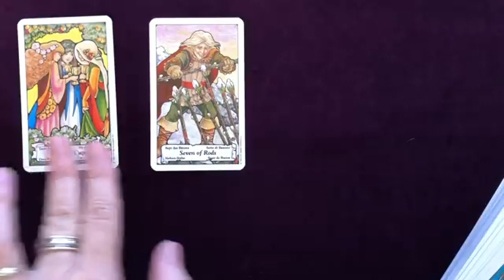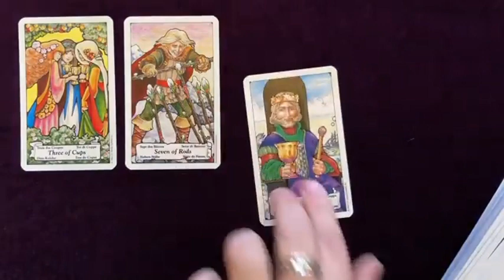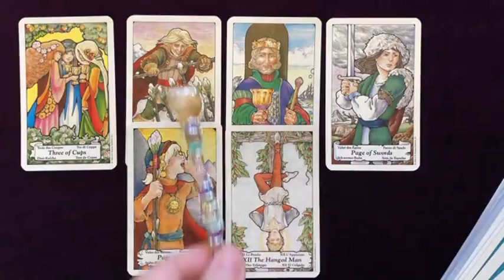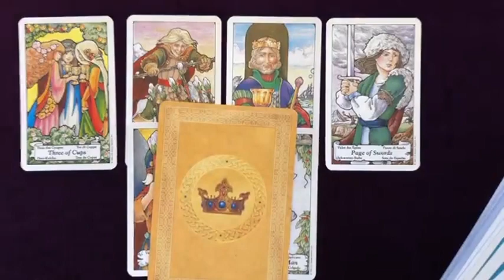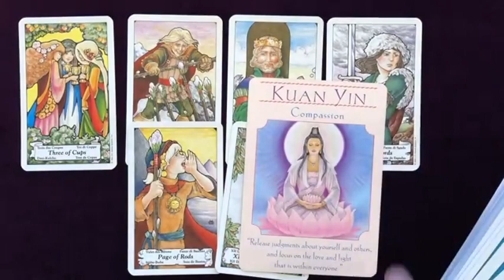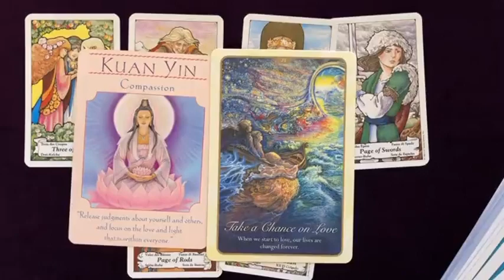LIBRA WHAT DO THEY WANT TO HAPPEN BETWEEN YOU AND THEM? ❤️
Libra Love Tarot Reading JANUARY 2024
Libra
Libra 2024
Libra today
Libra JANUARY